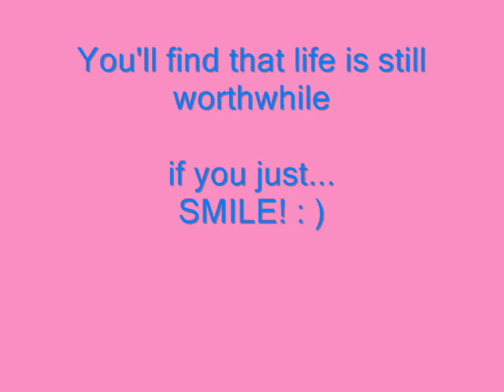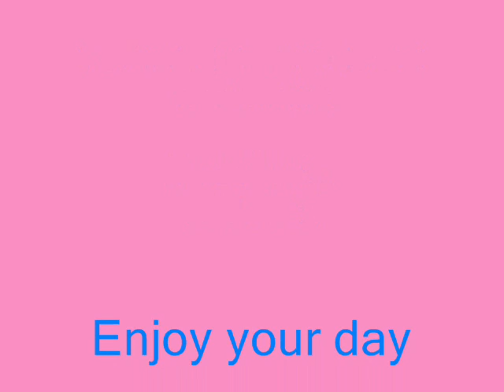Spring time Banjo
It's Spring time in Australia and just wanted to share some photos and moments during this time of year. Music is instrumental version of 'Smile'. Enjoy!! : )